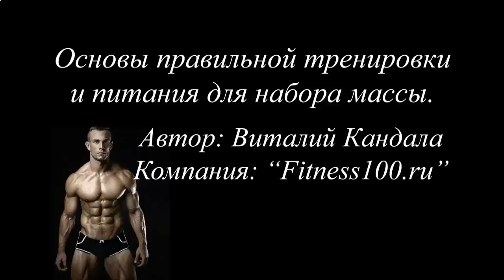КАК БЫСТРО НАКАЧАТЬ МЫШЦЫ В ДОМАШНИХ УСЛОВИЯХ